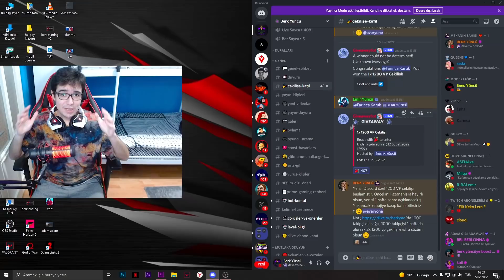GECE PAZARIMA YİTİK SETİ GELDİ! 25 HESAPTA AÇTIM! Valorant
Evet selamlar gençler kanalıma hoşgeldiniz ben Berk! Bugün sizlerle Valorant oynanış videoları yapmaya kaldığımız yerden devam ediyoruz, bugün Valorant'ta Gece Pazarıma bakıyoruz! Gece pazarıma Yitik Seti geldi! Umarım keyif alırsınız, iyi seyirler...